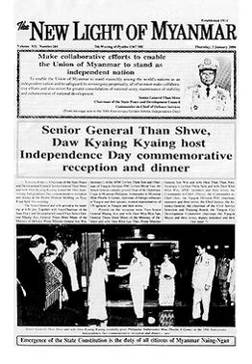New Light of Myanmar | Wikipedia audio article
00:01:20 See also

- Socrates

SUMMARY
The New Light of Myanmar (Burmese: မြန်မာ့အလင်း; MLCTS: mran ma. a. lang:, IPA: [mjànma̰ álín]; formerly The New Light of Burma) is a government-owned newspaper published by the Ministry of Information and based in Yangon, Myanmar.
The newspaper was founded in 1914, first published as a magazine before becoming a newspaper. It is the longest-running circulated newspaper in Myanmar. The newspaper was nationalised in 1969. In 1993, the Working People's Daily  (လုပ်သားပြည်သူနေ့စဉ်), a state-run newspaper that first appeared in 1963, was renamed the New Light of Myanmar in 1989. It is a daily printed in both English and Burmese, and is printed in the Berliner format (17 in × 11.5 in).
The New Light of Myanmar is often viewed as propaganda on part of the Tatmadaw and the government, and features many articles about military officials. The majority of domestic news articles comes from the state-run Myanmar News Agency (MNA), whilst most international articles come from news services, particularly Reuters, which are published after censorship by the MNA.